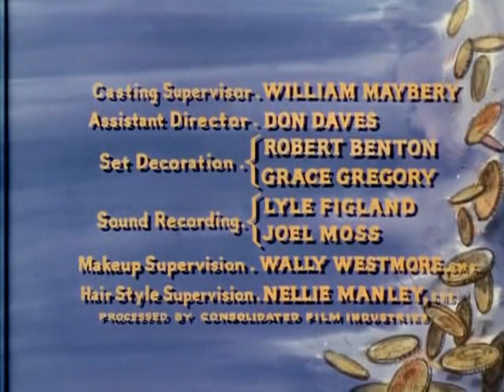Bonanza S7E01 The Debt (September 12, 1965)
Wiley Kane (Tommy Sands) and his sister Annie (Brooke Bundy) come to the Ponderosa to work off a debt from when their father Sam (Ford Rainey) swindled Ben.